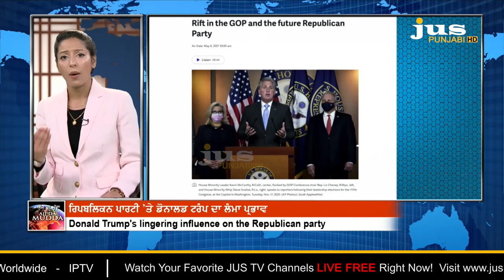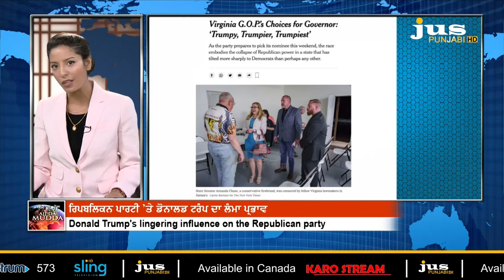ਕੀ ਬਣੇਗਾ Republican Party ਦਾ ? AJJ DA MUDDA | JUS PUNJABI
ਕੀ ਬਣੇਗਾ Republican Party ਦਾ ?  AJJ DA MUDDA | JUS PUNJABI || MANSIMRAN SINGH KAHLON